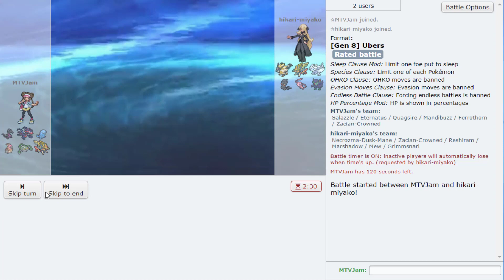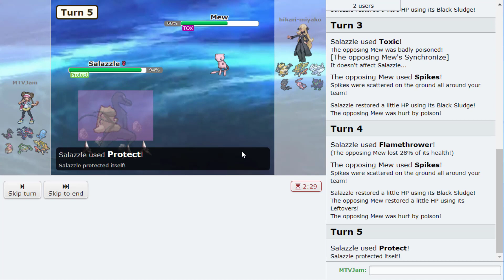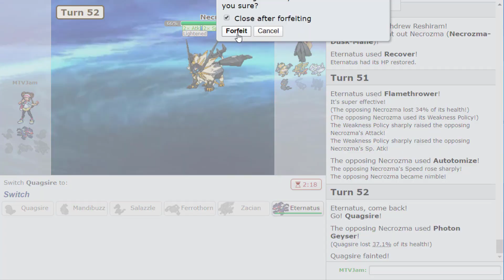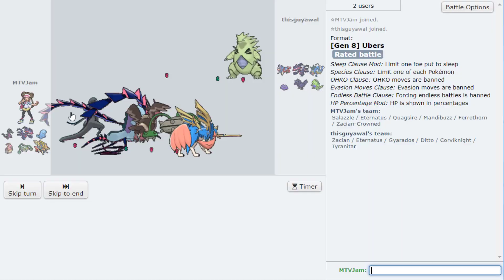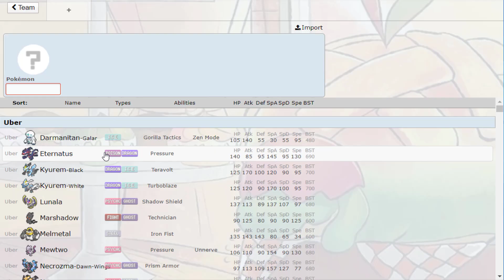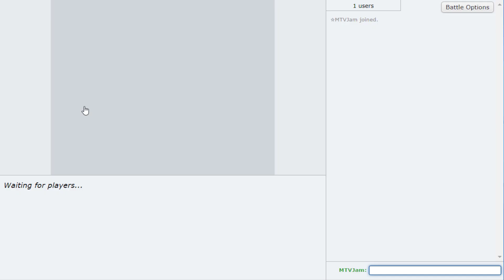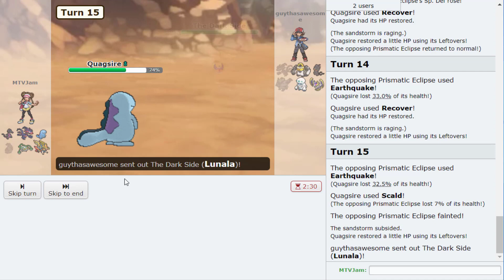SALAZZLE TOXICING UBERS?! - [Uber] Sword and Shield Showdown Live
Things are getting better!

The Team -

Channel Art By @AtrixMJ